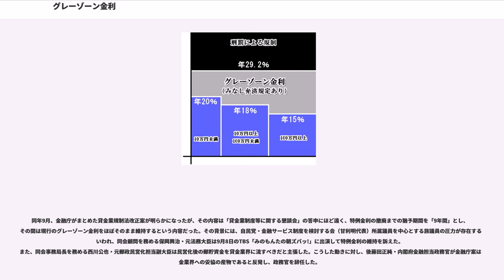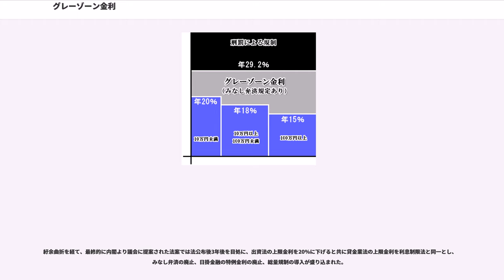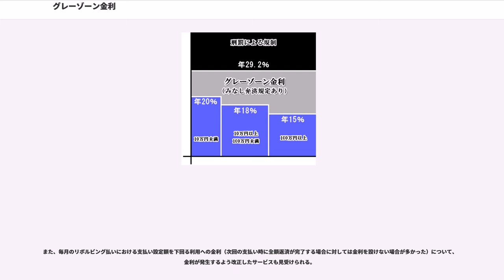グレーゾーン金利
グレーゾーン金利（グレーゾーンきんり）とは、日本において2010年（平成22年）6月18日施行の貸金業法及び出資法改正前に存在した利息制限法に定める上限金利は超えるものの出資法に定める上限金利には満たない金利のこと。利息制限法によると利息の契約は同法で定められた利率を超える超過部分は無効とされている。消費者金融（サラ金・街金）や信販会社、クレジットカード会社の多くはこの金利帯で金銭を貸し出していた。しかし、質屋業者は現行でもグレーゾーン金利の司法判断が割れていて、この金利帯で金銭を貸し出しをしているのが一般的である。

まず、利息制限法では、「金銭を目的とする消費貸借上の利息の契約」（利息契約）は、その利息が下記の利率により計算した金額を超えるとき、その超過部分につき無効と定める（利息制限法1条1項）。
これが利息制限法に定める上限金利となる。利息の超過部分は無効となるため、支払う義務はない。もっとも、超過部分を利息として任意に支払った場合には、その返還を請求することができない（同法1条2項）。ただし、2006年の改正により現在ではこの2項の規定は削除されている。

次に、貸金業法（旧称・貸金業の規制等に関する法律）は登録を受けた「貸金業者」が業として行う利息契約をしたときに利息制限法に定める上限金利を越えていても下記の条件を備える場合「有効な利息の債務の弁済とみなす」と定めていた（同法43条）。
これを「みなし弁済」という。この条件を満たして任意に利息を支払った場合には、利息制限法に定める利息の超過部分も元本の弁済に充当されず返還を請求できない。「みなし弁済」は登録を受けた「貸金業者」以外の利息契約には適用されない点に注意されたい。

貸金業法43条は2009年12月19日に廃止された。

さらに、出資法（出資の受入れ、預り金及び金利等の取締りに関する法律）は、「金銭の貸付けを行う者が業として金銭の貸付けを行う場合」に、年29.2%（うるう年には年29.28%、1日当たり0.08%）を超える割合による利息の契約をしたときは、「5年以下の懲役若しくは1000万円以下の罰金に処し、又はこれを併科する。」と定める（同法5条2項）。通常、この「年29.2%」が出資法に定める上限金利となる。出資法に定める上限金利を超えて利息の契約をすると、契約しただけで刑罰が科され、貸金業の登録取消・業務停止等の制裁が課されるため、多くの貸金業者はこの金利を超えて貸し出すことはない。一般に、この金利を超えて貸し出す業者を闇金融業者（闇金）という。

日賦貸金業者（日掛金融）・電話担保金融においては特例があり、年54.75%（うるう年には年54.90%、1日当たり0.15%）が利息の上限となっている（昭和58年法律第33号改正附則8項、14項）。貸金業登録番号にはカッコ内の数字が登録回数を示しているが、この特例が適用される業者には数字の前に「N」を付けて（例：（N3））識別している。

2010年6月18日の改正法施行で、出資法の上限金利を20.0%とし、日賦貸金業者・電話担保金融の特例金利は廃止された。

質屋に対する、出資の受入れ、預り金及び金利等の取締りに関する法律（昭和29年法律第195号）第5条第2項の規定の適用については、同項中「20パーセント」とあるのは、「109.5パーセント（2月29日を含む1年については年109.8パーセントとし、1日当たりについては0.3パーセントとする。）」と、同法第5条の4第1項中「貸付け又は保証の期間が15日未満であるときは、これを15日として利息又は保証料の計算をするものとする。」とあるのは、「月の初日から末日までの期間（当該期間の日数は、その月の暦日の数にかかわらず、30日とする。）を一期として利息を計算するものとする。この場合において、貸付けの期間が一期に満たないときは一期とし、2以上の月にわたるときは、そのわたる月の数を期の数とする。」とする。

質屋については、出資の受入れ、預り金及び金利等の取締りに関する法律第5条第3項、第8条第2項及び第9条第1項第2号の規定は、適用しない。

利息制限法1条1項に定める上限金利を超え、出資法に定める上限金利に満たない金利帯をグレーゾーン金利という。登録を受けた貸金業者であれば、要件を満たせばグレーゾーン金利による利息を受けることができ、利息制限法1条1項の上限金利は簡単に踏み越えられることになる。こ...